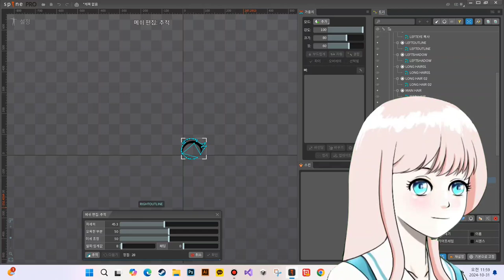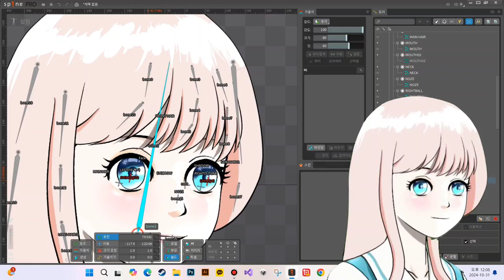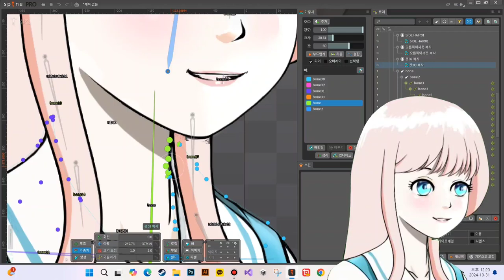피아노 소녀 눈동자 움직임 스파인 작업 기록영상